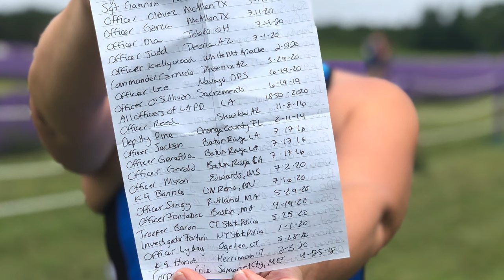Washington Island Ultra Relay - Heidi Videto’s 36 Hour Bike Quest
An epic bike ride on a small island in Wisconsin.